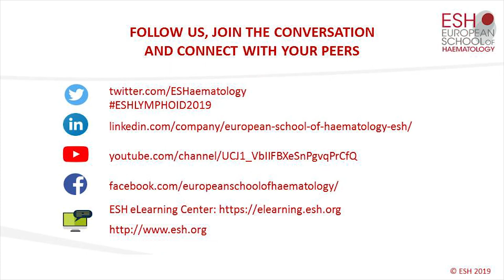Meeting Highlights - Dr Brunangelo Falini : Targeted therapy in hairy cell leukaemia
Meeting Highlights : Faculty Interview - Take home messages.
Dr Brunangelo Falini explains the key messages from his presentation on targeted therapy in hairy cell leukaemia during the 5th International Conference New Concepts in Lymphoid Malignancies
October 3-5, 2019 in Estoril, Portugal